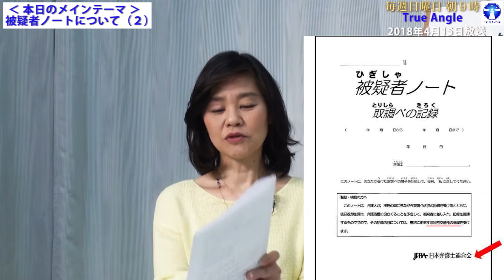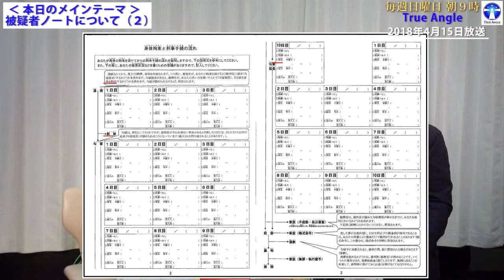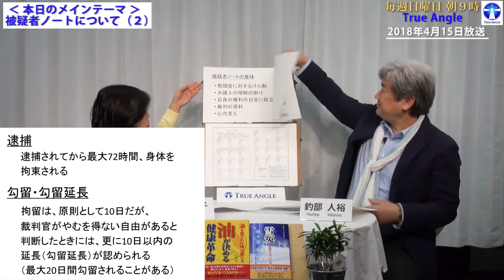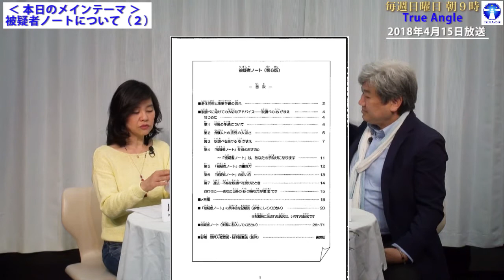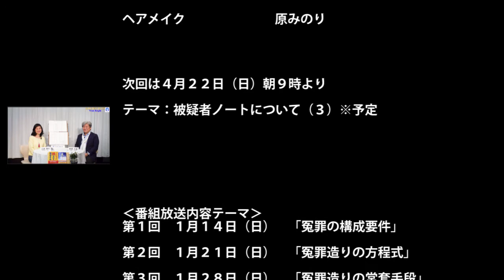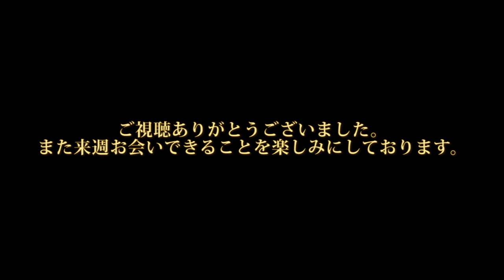「被疑者ノート」って知ってる！？（２）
（後半）2018年４月１５日（日）朝９時放送　番組「True Angle」

＊＊＊　本日　第14回の放送について　＊＊＊
（前半）本日のトピックスとして
犯罪加害者家族についての書籍を拝読したことについて扱っております。

（後半）本日の特集として
前回に引き続き、日本弁護士連合会が発行している「被疑者ノートについて（２）」です。

ぜひ、ご覧になってください。